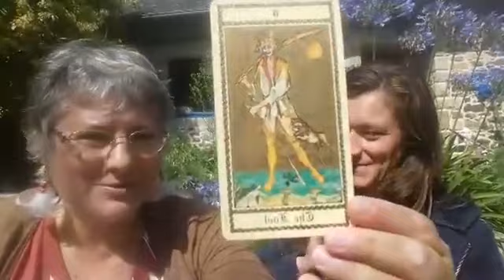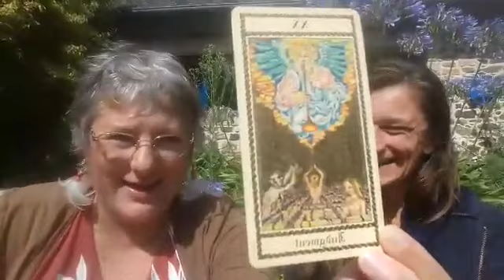Témoignage Helene Barthes en Coaching | Annabelle Croci | Ma clairvoyance au service de vos projets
Témoignage d'Hélène Barthes - Coaching by Annabelle

Ce que lui a apporté un coaching avec moi...
- l'Impératrice (III) : oser prendre la Parole et exprimer son ressenti dans les relations
- le Mat (0) : oser sortir des cases (ça tombe bien car elle ose proposer un stage ce week -end "Sortir des cases" pour les professionnels)
- le Jugement : oser dépasser nos propres jugements sur nous et les autres

Si ce témoignage vous parle, inscrivez vous au webinaire "Comment enlever les doutes qui t’empêchent de réussir ton projet d'entreprise ?" que je propose jeudi 25 Mars à 20h !